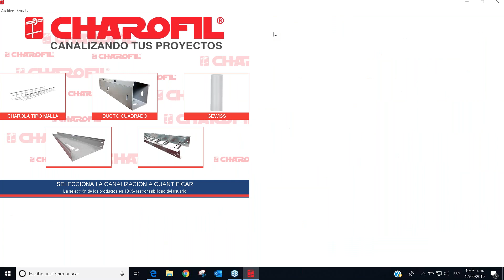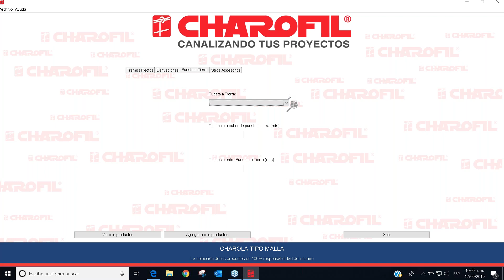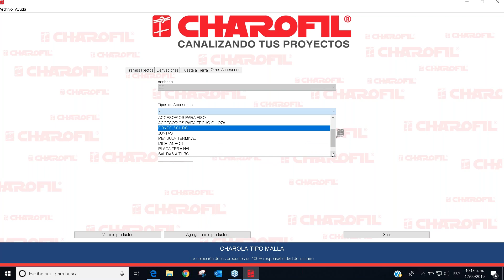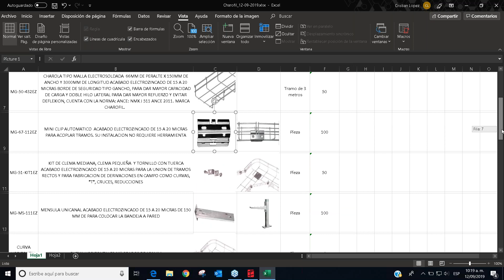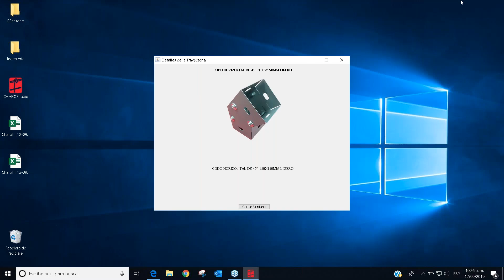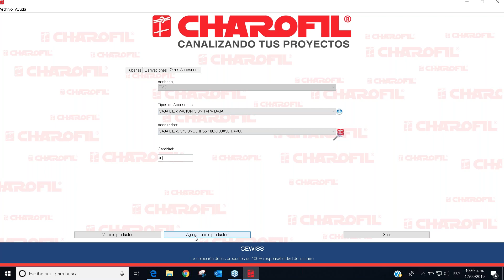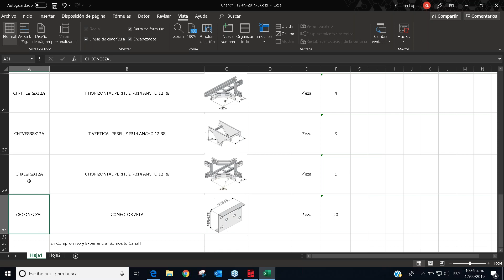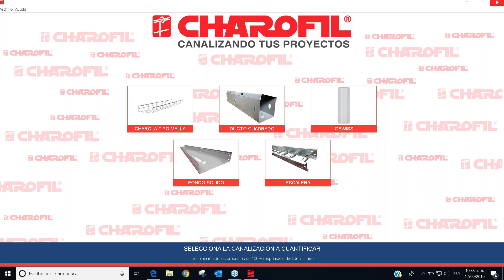Cuantifique la volumetría de su proyecto de canalización con el nuevo Cuantificador Charofil